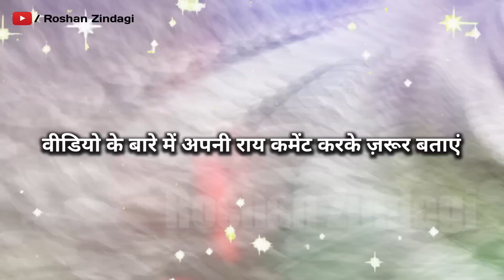गाय ने बताया मनुष्य को ये 4 काम अकेले में ही करना चाहिए ! अन्यथा गरीब के गरीब रहोगे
कौवा की चार बातें ?चाहे भूखा मर जाना लेकिन इन 4 लोगों से कभी मदद मत मांगना
की तीन बात समझ लो!बुढ़ापे में दुख नहीं पाओगे
तीतर की ये 8 बाते ||अपनी औलाद को जरुर सिखाऐ|| motivational Hindi story hindi kahani teetarkikahani | Chanakya Neeti Motivational | Chanakya Niti full in hindi | Motivational Video | Roshan Zindagi

चाणक्य नीति पुस्तक खरीदने के लिए नीचे क्लिक करें :

Best Motvational Videos:
3. अगर दिमाग में हर वक्त चलते हैं फ़ालतू के विचार तो जरूर देखें ये वीडियो